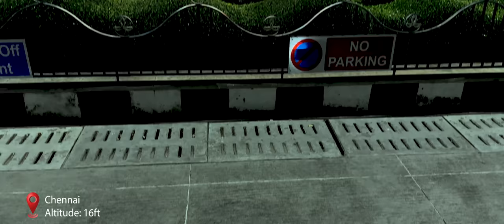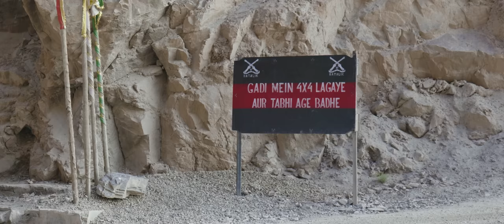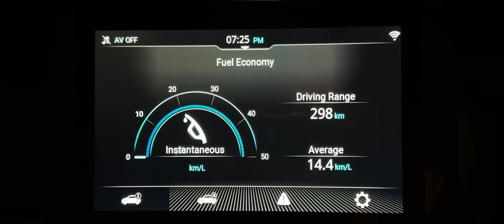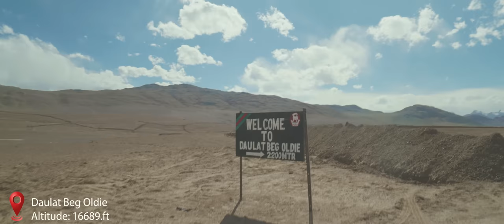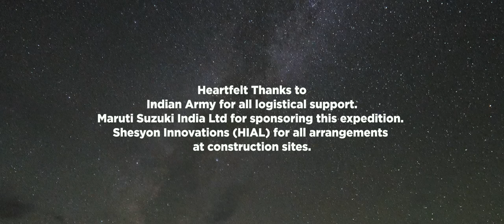Journey to the Roof of the world | Chennai to DBO Ladakh in 24 Hours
JOURNEY TO THE ROOF OF THE WORLD
My trips to the extreme borders and remote glacial lakes have often been nightmarish. Several times I've been stuck on high passes overnight...
Finally this year I bought this 4X4 Maruti Jimny, my first car ever (I don't buy cars)... to liberate myself from these fears.
Recently, due to some deadlines, I had to travel from Chennai in south India to Daulat Beg Oldie, India's northernmost military airfield in 24 hours...
After landing at Leh Airport this 'Made in India' car took us through some 1,200 Km along extreme borders in extreme conditions in Ladakh.

Join me on my journey to the... Roof Of The World.

All income from this YouTube channel goes to support projects in Ladakh... not to me or any individual.